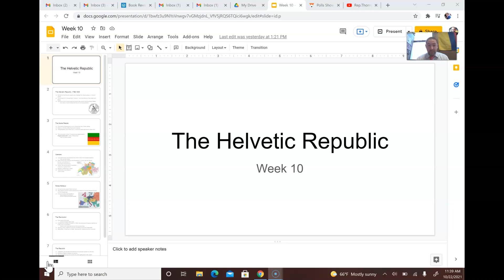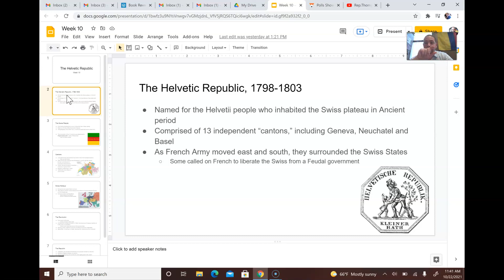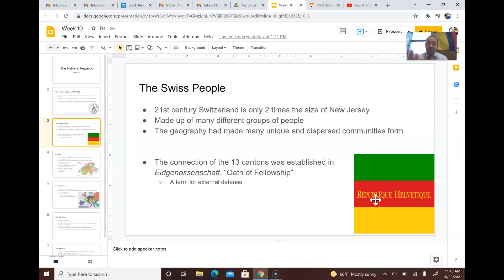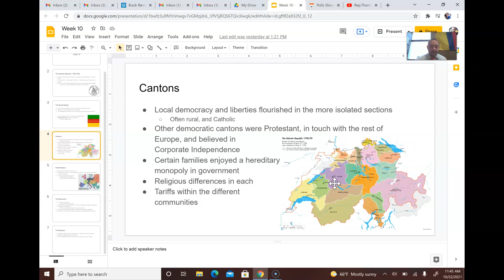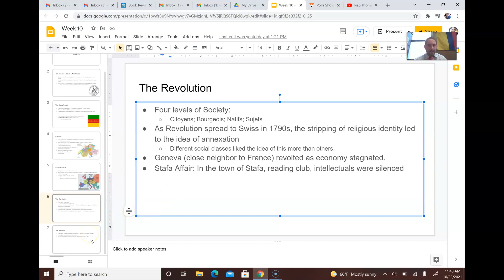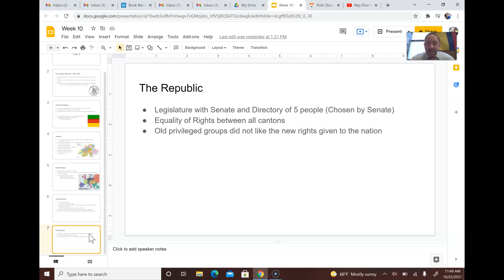The Helvetic Republic